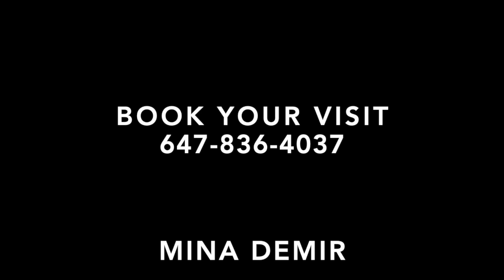SOLD !! 98 HORTON CRESCENT, BRAMPTON, ONTARIO L6S 5H5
98 HORTON CRESCENT, BRAMPTON, ONTARIO L6S 5H5
Spacious 4 BR 4 WASHROOM Home, Approx 2000 Sq Ft, living space Detached Homes. Carpet free New Laminate floors throughout. 4 pc Bath W/ Soaker Tub. Master Br W/ 2 pc & W/I Closet, Professionally done landscaped backyard  W/ Deck & Fence! Updated Large Double driveway New steel roof, new windows, new Furnace. New Front Door Close To Hwys,, Schools, public transit & Shopping, Parks, Rec Centre, Bramalea City Centre. Townhouse price to get 4 Br. detached house. Don’t miss this one! Must See!